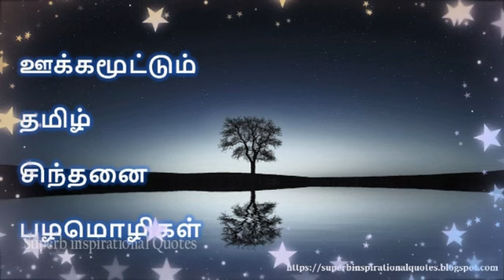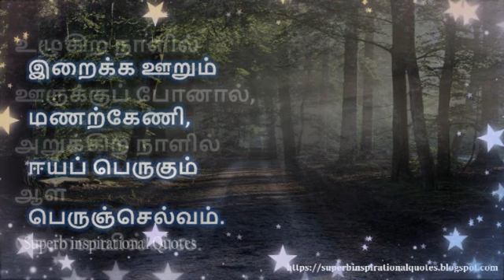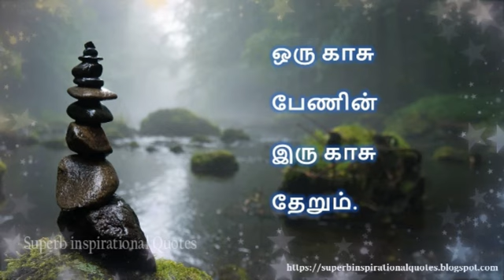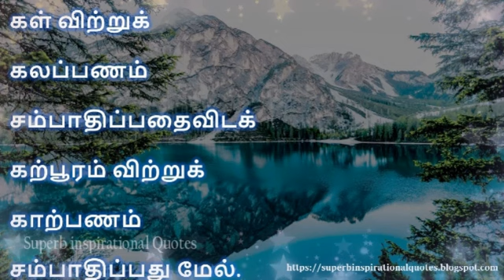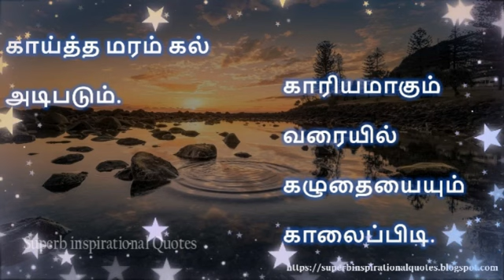காய்த்த மரம் | ஊக்கமூட்டும் தமிழ் சிந்தனை பழமொழிகள் - 01